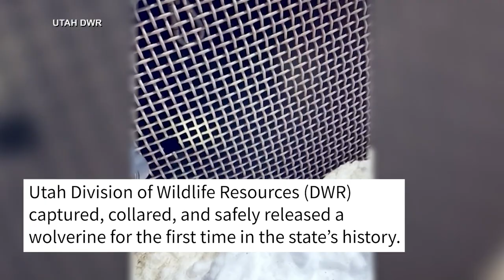Wolverine Captured, Collared In ‘Once-In-A-Lifetime Experience’ For Utah Researchers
Utah Division of Wildlife Resources (DWR) had a “once-in-a-lifetime experience” in March when it captured and collared a wolverine found wandering Rich County. There have only been eight confirmed wolverine sightings in Utah since 1979.